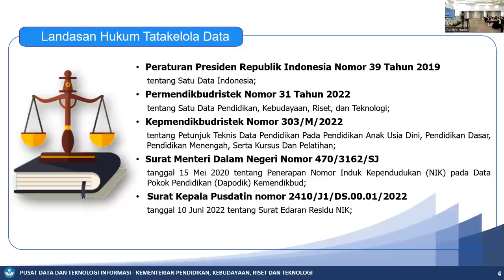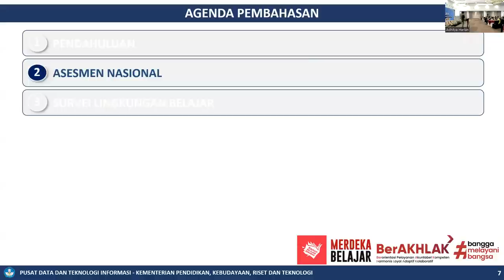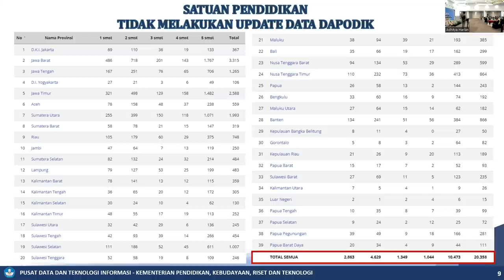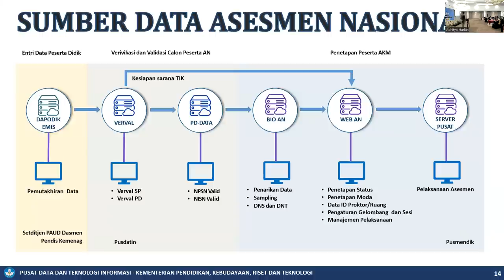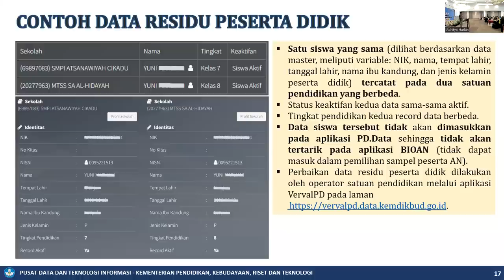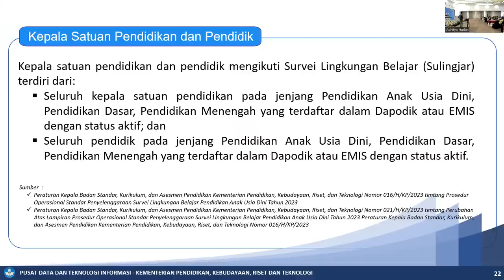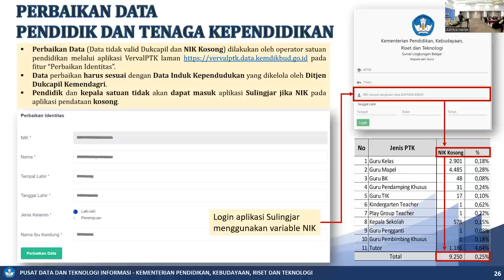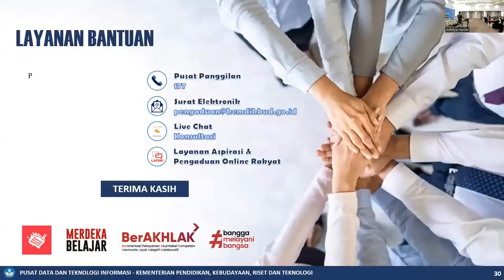Mekanisme Pendataan Asesmen Nasional 2023